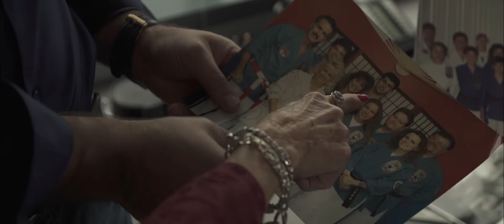Sevenish Law Firm | Indianapolis Personal Injury Law | Sensei Randy Sevenish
If you're lucky enough to find your passion in life, then you should do everything you can to pursue that passion and use it to empower others.

Attorney Randy Sevenish has found that passion not only in martial arts and in law enforcement but in his legal practice.

As a sensei and former law enforcement Captain & SWAT commander, Randy Sevenish has dedicated his practice to overcoming obstacles, relentlessly pursuing goals, and providing guidance and mentorship to those who admire his wisdom and expertise.

As an attorney, Randy and his law firm channels that same discipline and energy into a reputation known for being “Fierce Protectors of the Injured.”

All of these passions require focus, intensity, and a determination to fight the good fight while doing the right thing and keeping clients first.

As some of his clients say, "If there's anybody you would want standing next to you whether in a dark alley, in negotiations with an insurance giant or in a courtroom, it's Randy Sevenish."